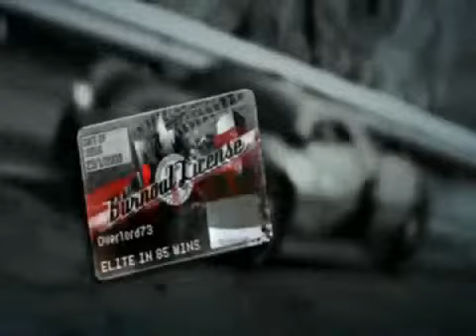Burnout Paradise 25 V16 Revenge Burning Route